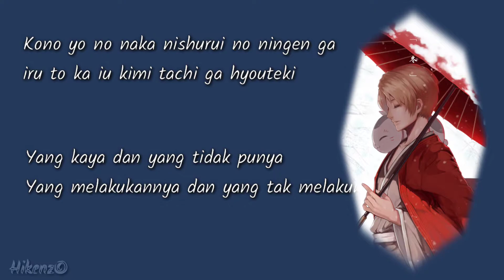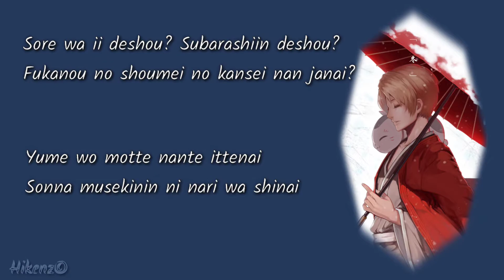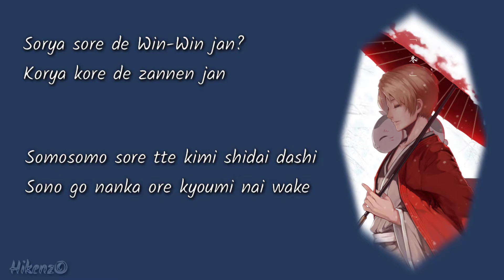【HD】Habit - Sekai No Owari | Lyrics {Romaji/Indonesia} | xxxHolic Movie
FOLLOW ME ON
SOURCE :
INFO :
🎥 Anime : xxHolic
🎵 Judul : Habit
🎙️ Penyanyi : Sekai No Owari

We do not intend to infringe the copyright of any artist or label.